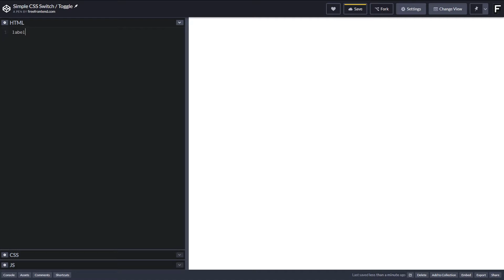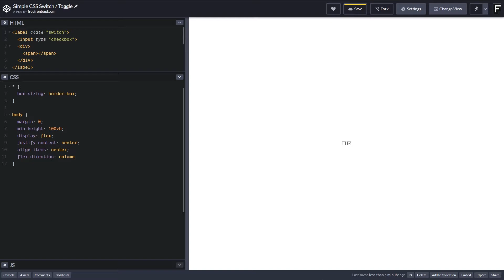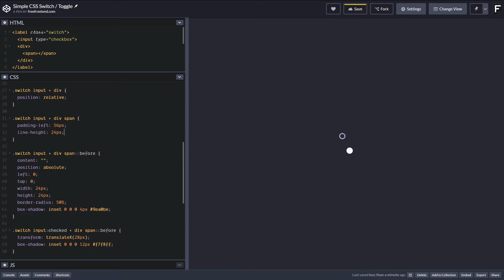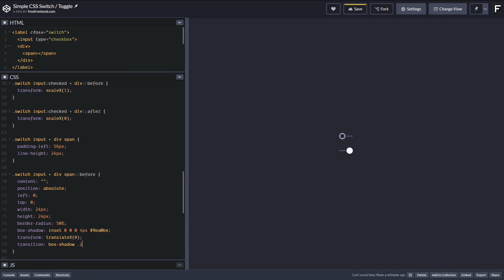Simple CSS Toggle Switch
HTML and CSS animation for toggle switch used in Adobe products.